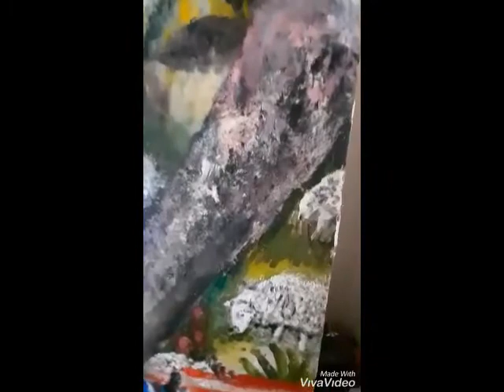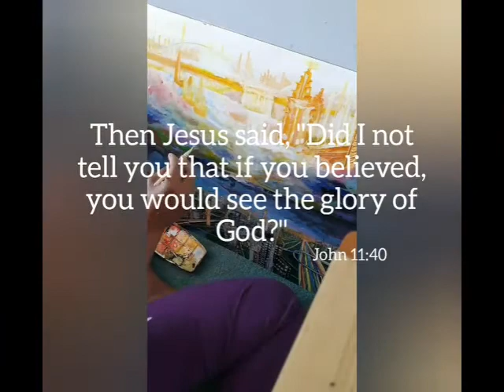ytb_4128374611_0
Amazing video eidtor: TopView Video Uploader .